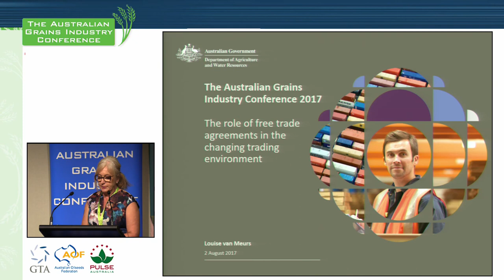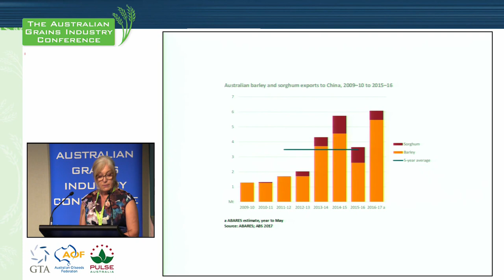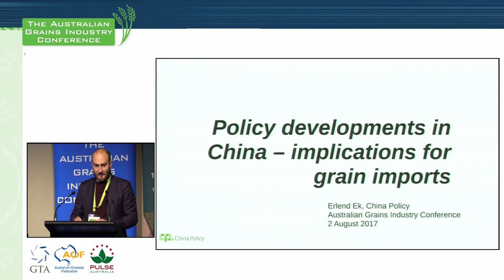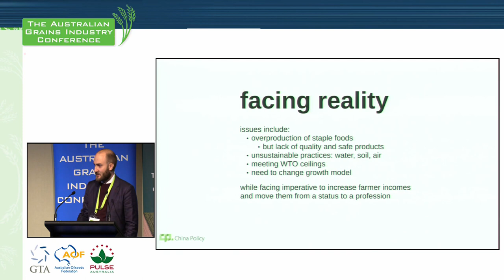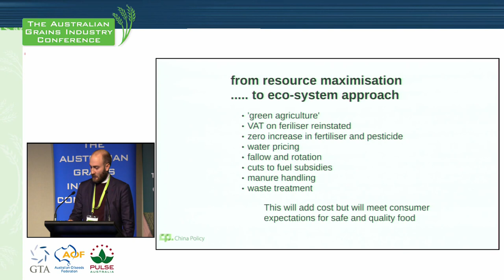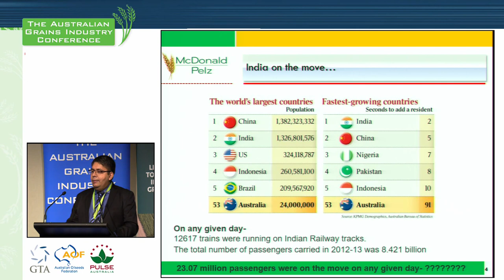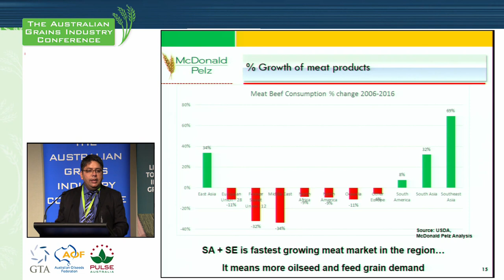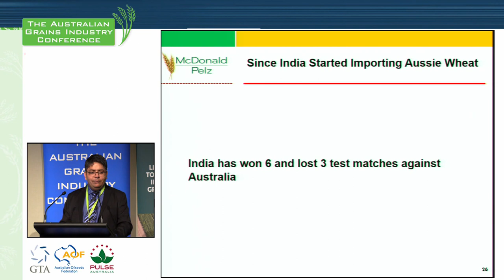AGIC 2017 - Session 4: Changing demographics driving growth in Asia – focus on China and India